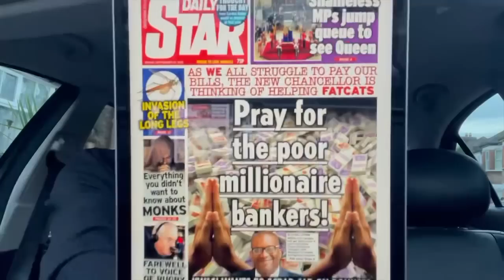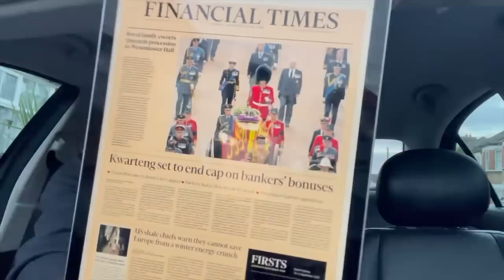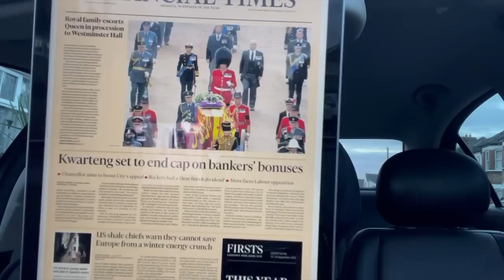under the cloak of a nation mourning Queen’s death this Tory Govt to lift cap on Bankers bonuses